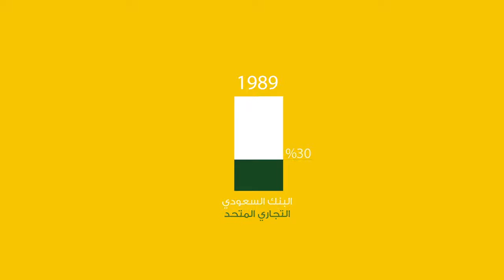الشركات القابضة بالخليج